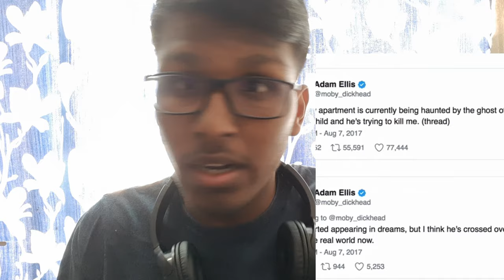DAUNTING DAVID| GHOST STORY| HRISHIK KS| FAULT DUDE|Inspiration Support@RishiPediaOfficial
This is our Another premium video. First episode of Ghost Stories. Do share and like the video if this video fulfilled your expectations.

Thank you @RishiPedia for the story/content. @Simply Sarath  @Simply Sarath Vlogs  @GRAY WOLF   , Inspired from yours!